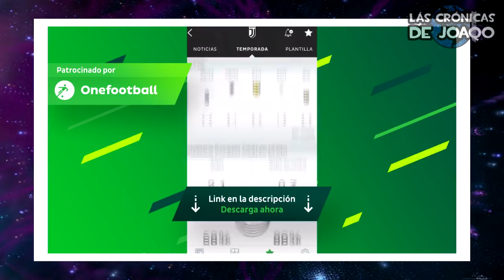La DURA anécdota de Wilmar Barrios sobre la Final contra River por Copa Libertadores 😓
Wilmar Barrios habló en una entrevista donde hablo de la Final de la Copa Libertadores 2018 contra River, donde tocó el tema de su expulsión, de la tristeza que sintió, de la anécdota al ver a Fernando Gago lesionado, que le tiró la frase "se me acabó el fútbol" y sobre el gol de Juan Fernando Quintero.